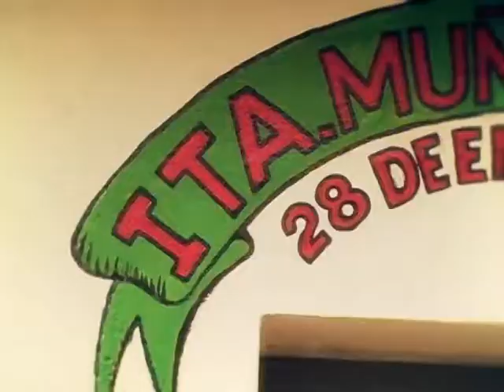1 videoclip ABAKUA EDIT yadrian 2013 en MPG